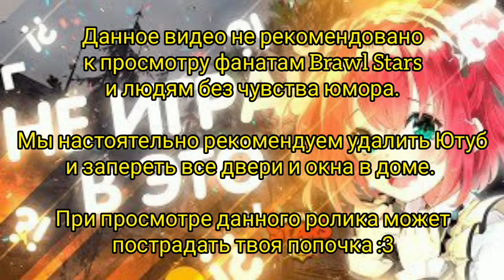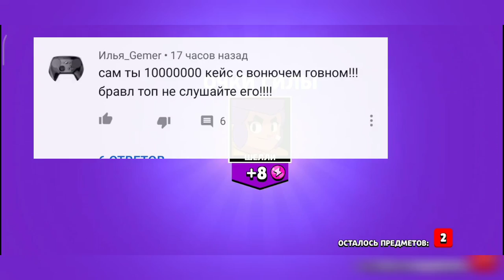ХЕЙТ-ОБЗОР: ТРИ ПРИЧИНЫ НЕ ИГРАТЬ В BRAWL STARS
Игра доступна для скачивания в Play Market.